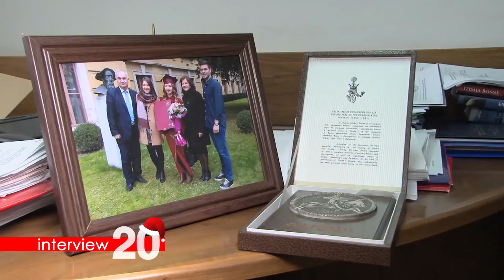Interview 20 - Mato Jozić